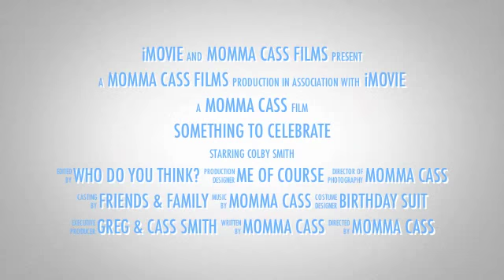Colby Birthday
Happy Birthday Colby.